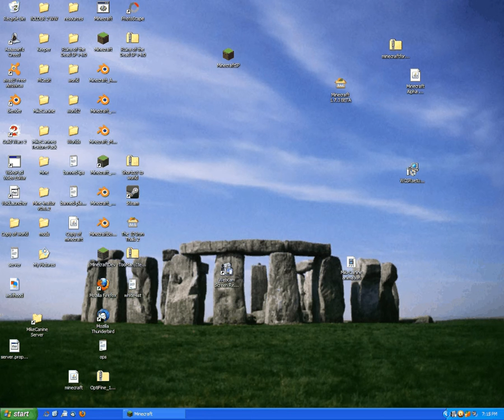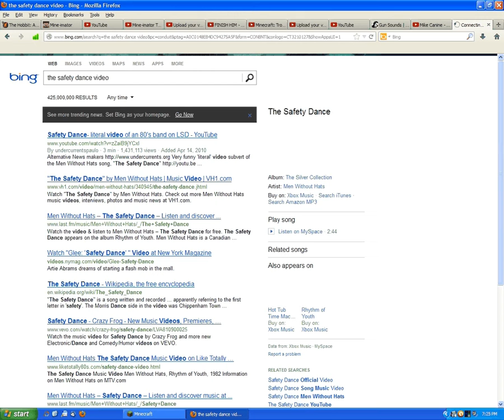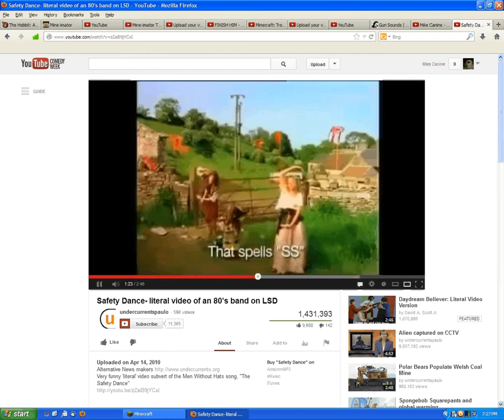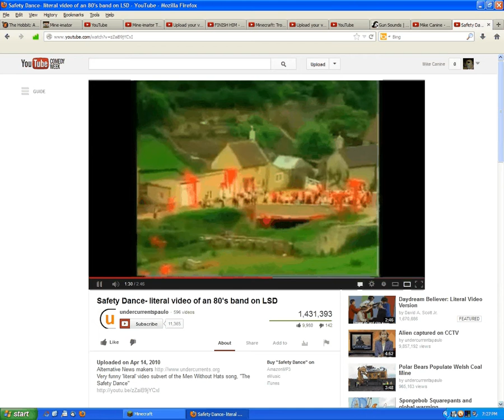MikeCanine minecraft AUDIO FINALLY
Hello canines. I finally made a video with audio. WHHOOOOOTT! Anyway. So I hope you enjoy!